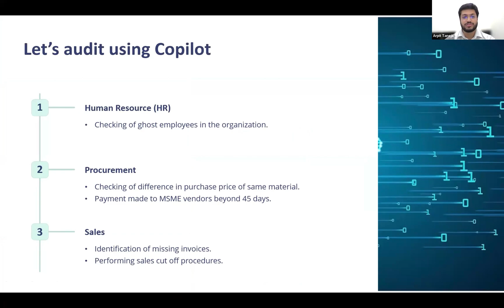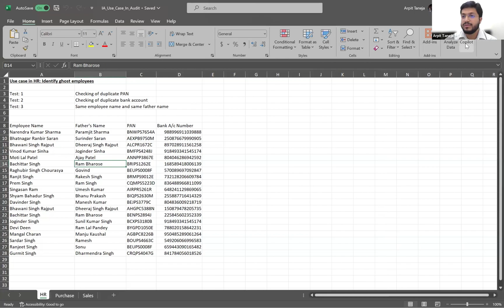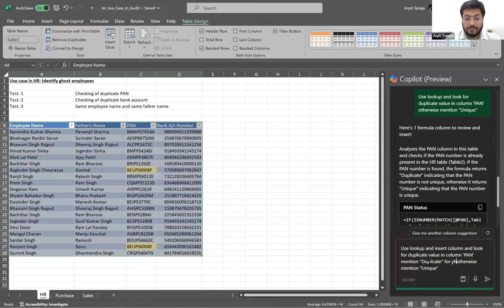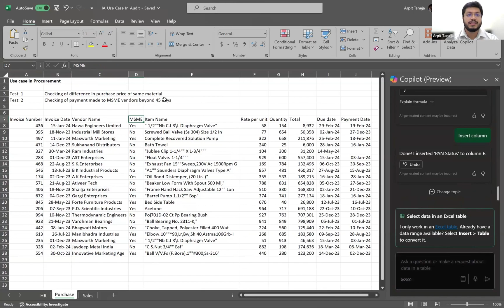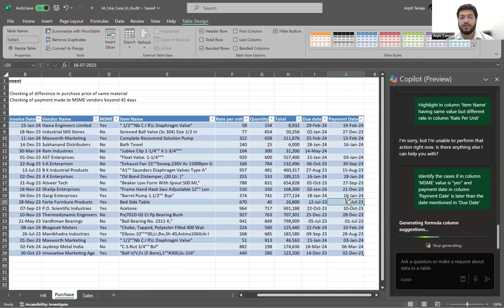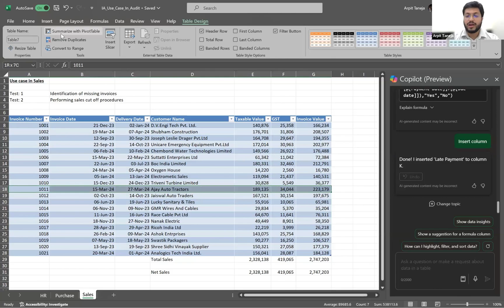Hackathon 2: Series 1 - Use Case 20 | Audit using Copilot | CA Arpit Taneja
An exclusive Webinar on "AI Hackathon: Use Cases in MS Excel," was again hosted for second time on 12th April 2024, from 5 PM to 7 PM.
This enlighatening session delved deep into the innovative ways Artificial Intelligence (AI) can revolutionize how we use Microsoft Excel, making complex tasks simpler and more efficient.

Date & Time: 12th April 2024, 5 PM to 7 PM

Highlights of the Webinar:

- Unveiling AI in Excel: Discover the seamless integration of AI capabilities into MS Excel, transforming data analysis, automation, and predictive modeling.
- Real-world Applications: Explore a range of use cases where AI-powered Excel functions solve real-world business and research challenges, enhancing accuracy and efficiency.
- Interactive Hackathon: Participate in our AI Hackathon segment, where you can put theory into practice, showcasing your skills and innovative solutions in Excel.
- Expert Insights: Gain valuable insights from our panel of experts, who will share their knowledge, experiences, and the latest trends in AI and MS Excel integration.
- Q&A Session: Have your queries addressed in our interactive Q&A session, where our panelists will answer questions and discuss the future of AI in business applications.

Why Attend?

- Recorded Attendance: Register through the provided link to ensure your attendance is recorded.
- Unstructured CPE Hours: Eligible participants will earn unstructured CPE hours, contributing to their professional development.
- Rank the Panelists: A unique opportunity to rank the panelists based on their insights, presentations, and responses during the webinar.

Whether you're a professional looking to enhance your Excel skills with AI, a student eager to explore AI applications, or simply curious about the future of technology in business, this webinar is for you. Don't miss this opportunity to be part of the conversation on AI's transformative role in MS Excel.